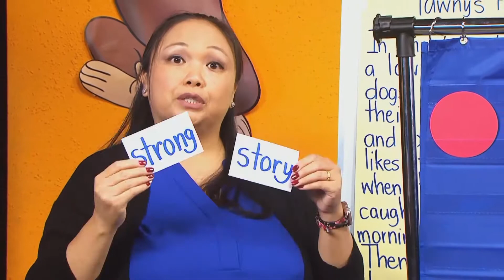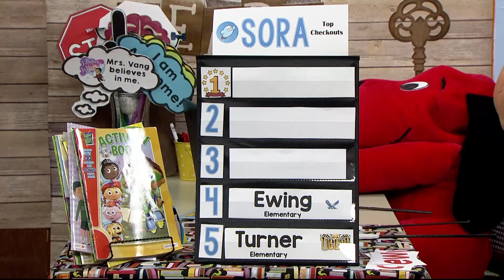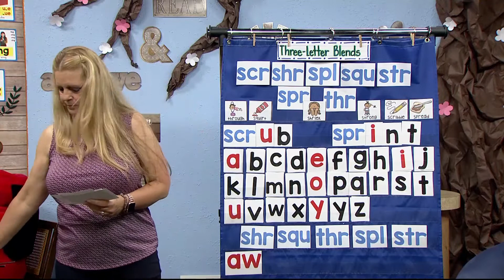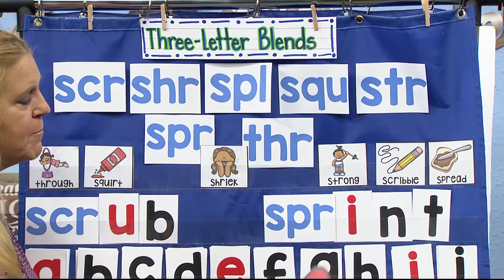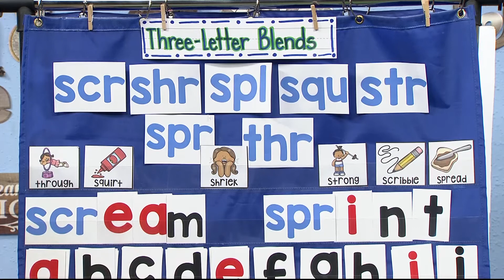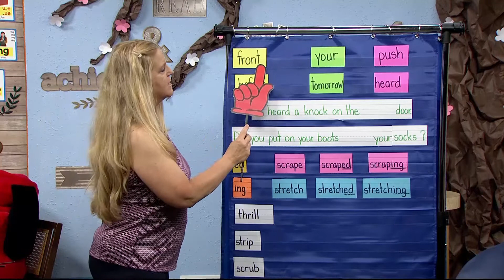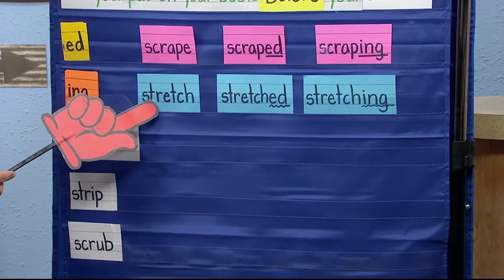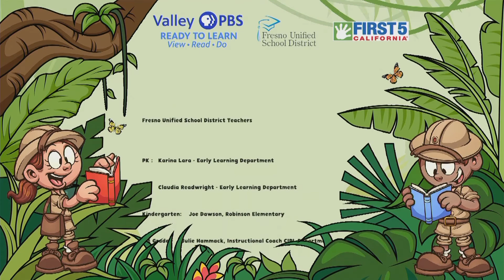1-382: 'Air' in the Chairs Sound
Good morning Mrs. Hammacks fabulous 1st Graders to the Reading Explorers classroom.